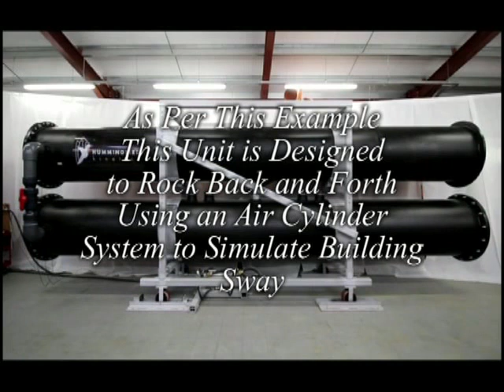RWDI Hummingbird Test Rig Installation